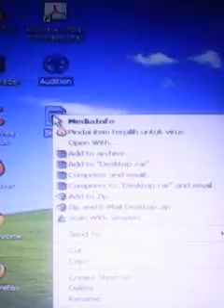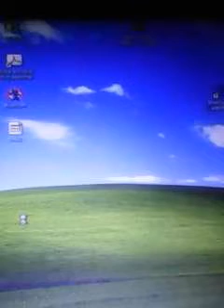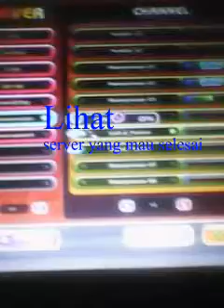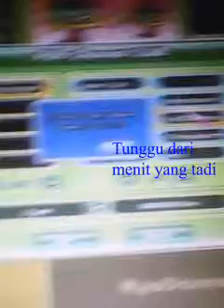auto sewa 6088 by : eXT & SHAC